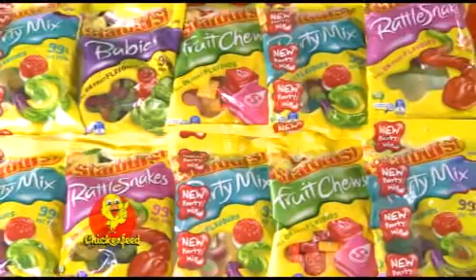Food and Confectionary